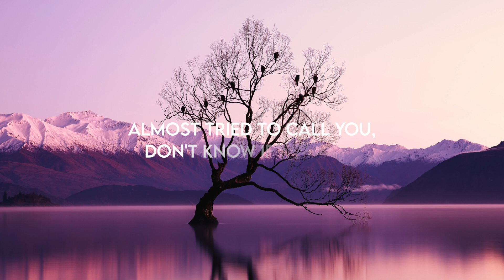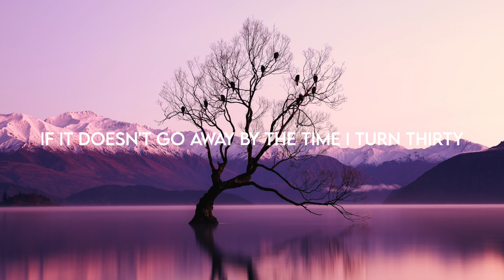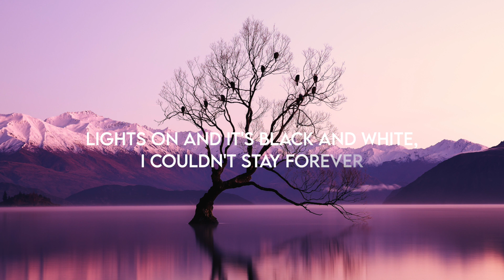21 (acoustic version) - gracie abrams (lyric video)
hate to picture you half drunk happy